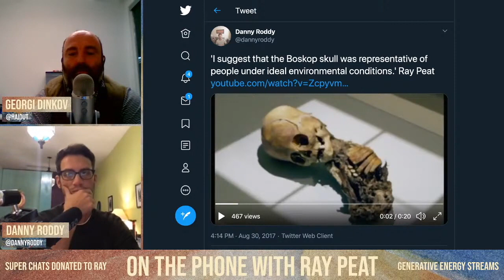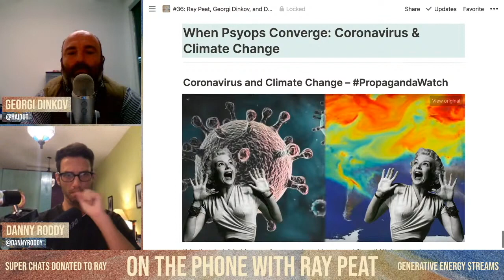Ray Peat on The Boskop Skull (Elongated, Starchild) and Brain Developement